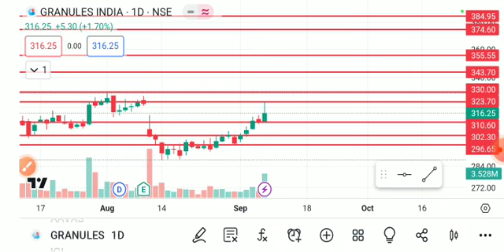GRANULES INDIA SHARE LATEST NEWS TODAY,GRANULES SHARE ANALYSIS,GRANULES SHARE TARGET,GRANULES SHARE